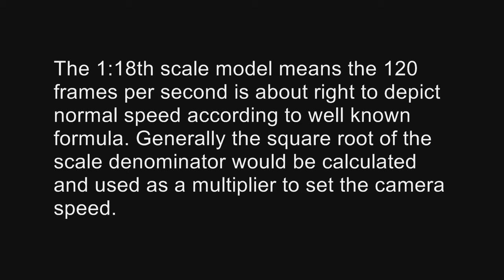Slow-motion test of a model Aston Martin DB9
Test # 1
Testing feasibility of using a model 1:18th scale Aston Martin DB9 instead of larger scale (therefore expensive) custom built miniatures.
This test footage wasn't as smooth as I wanted and I'm sure it's due to converting the original .MOV video from the Nikon into .wmv format.  When played back on the camera it's super-smooth slo-mo but in the process of converting to wmv format, the frames lag or missing.
I need to film a sequence where a car goes off a cliff but couldn't stretch to commissioning a large scale miniature car so I got this one from Amazon.co.uk as it was the largest scale model I could find and the sequence calls for an Aston Martin.
This video is just a test of lighting, dynamics of impact, camera position and whether the Nikon is up to the job of filming at high frame rate. The Nikon S9100 records at 120 fps or 240 fps. At 120 the screen res is 640 x 480 and at 240 fps the resolution drops to 320 x 240 which is a bit low-res especially when the image is zoomed in to fit a 16:9 screen. Personally speaking I feel the old 4:3 square format belongs in a museum now. Anyway, the 1/18th scale model Aston is about the right size for the 120 FPS based on the tried and tested filming formula of using the square-root of the scale then multiplying the cameras normal frame rate by the square-root number. This formula is just a rough guide and in reality the speed/frame rate would be tweaked to fine tune it. With the reduced resolution of the Nikon in slo-mo mode, I might have to add some filters to make the sequence a bit 'dream-like' etc. Plus scenery such as to scale rocks, gravel and the cliff  will have to be made. In addition to all the other work needed, I want to modify the model so it either crumples up or breaks as it hits the ground. Since DB9's are aluminium and composite, I'll take moulds off it and build a front end that can fall apart and make the frame less toy-like. I'll still need a bit of artistic licence though as highly detailed miniatures are time consuming to make.
The greenscreen background was there to test chromakey but due to low res video, this would be a problem or at least very difficult to key out. That will be another video.